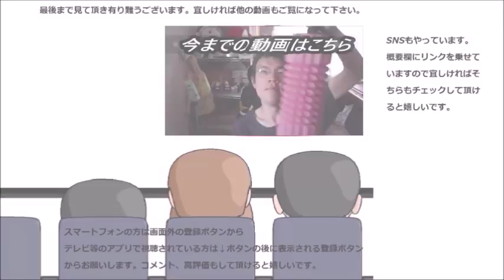ヤマザキ チーズロールを食べてみた しっかり焼いて、あれがある！！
ヤマザキ　チーズロールを食べてみました。数個入りのパンでも今は侮れませんね！！しっかりあるんですから！！